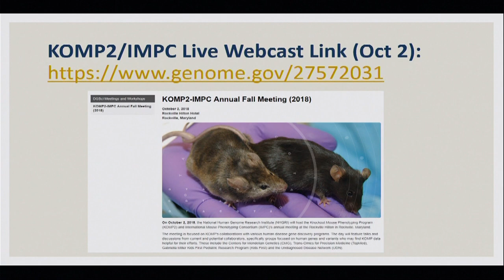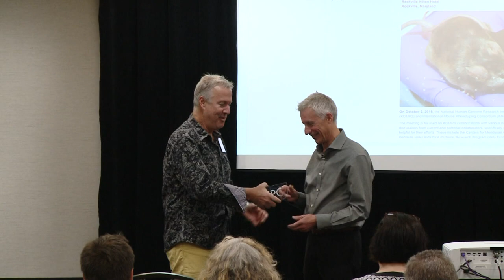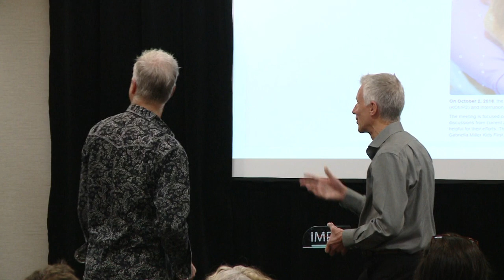IMPC Award of Excellence - Colin McKerlie